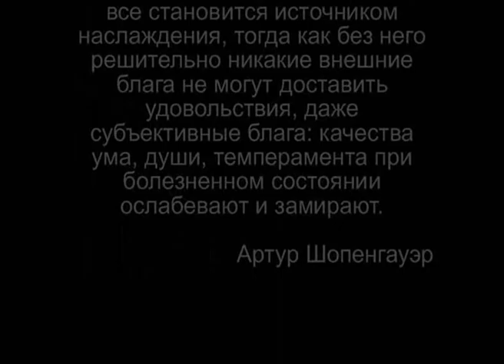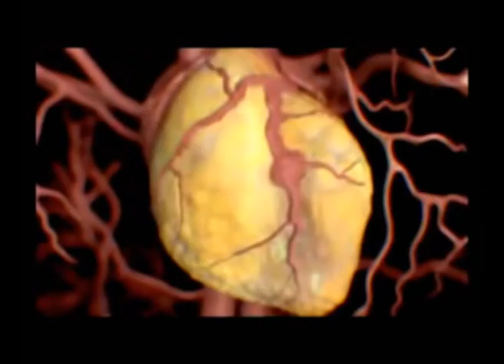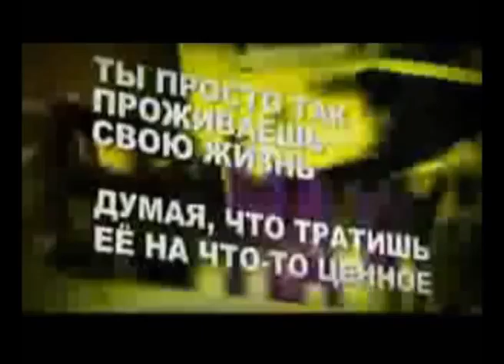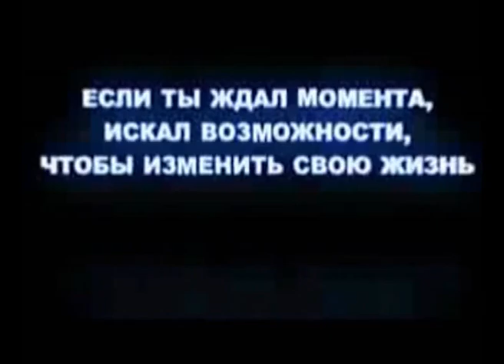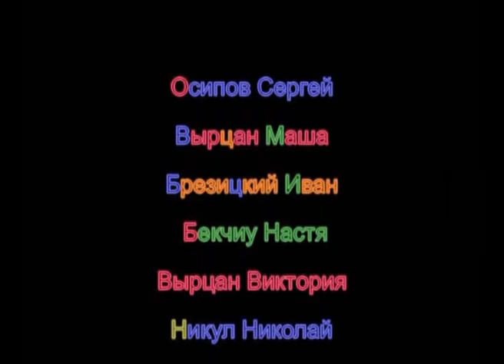Пьянка чмо, но пить не брошу! Красавчики школьники!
Этот ролик сделан для одной из Приднестровских школ , а в итоге разлетелся по всему государству .

This video is made for one of the Transnistrian schools, and eventually broke the whole state.